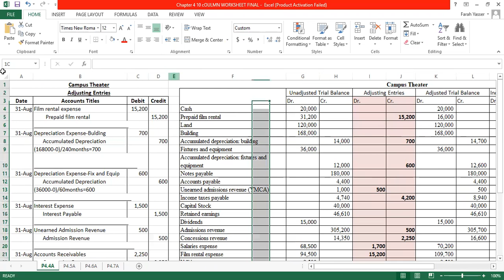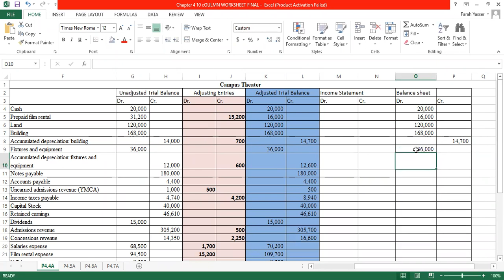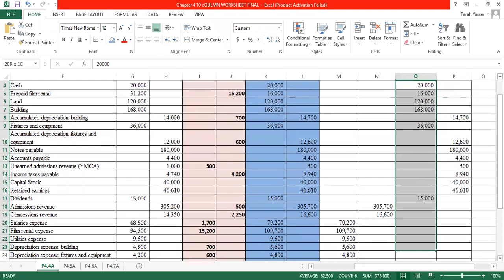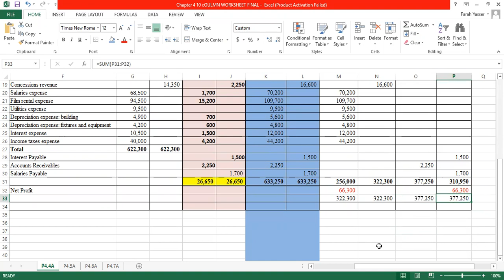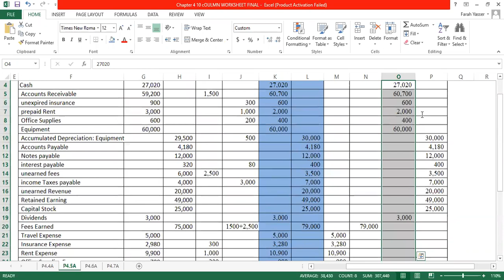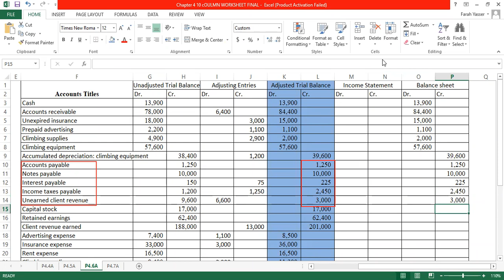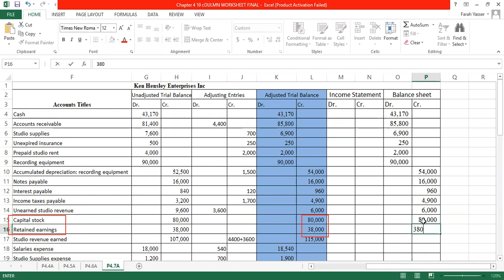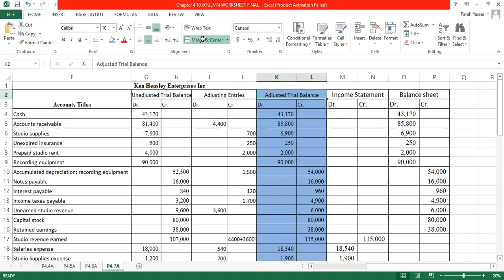Lecture 9 | Chapter 4 | 10 Column Worksheet | Financial & Managerial Acc | 4.4A, 4.5A, 4.6A, 4.7A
Topic: 10 column worksheet | Adjusting Entries Problems 4.4A, 4.5A, 4.6A, 4.7A
Text Book: Financial and Managerial Accounting by Williams, Haka, Bettner and Carcello, 17th Edition

Adjusting entries
worksheet
Adjustments
Adjusted Trial Balance
Fundamental Accounting Principles
Financial and managerial accounting
Chapter 4
Solutions Williams haka Bettner and Carcello
what is accrual accounting
accounting
how to prepare adjusting entries
income statement
fundamentals of accounting
basic accounting concepts
balance sheet
financial statements
acca
farahyasser
prepaid expenses
payable
prepaid
adjusting entries in accounting
adjusting entries examples
adjusting entries are required
weygandt kimmel kieso accounting principles
kieso accounting
kieso accounting principles
kieso intermediate accounting

weygand kimmel kieso accounting principles